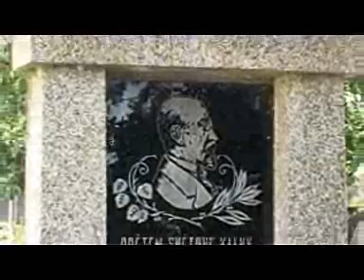Bezděkov.wmv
Videoprezentace Mikroregionu Radnicko / HOKR TV&VIDEO